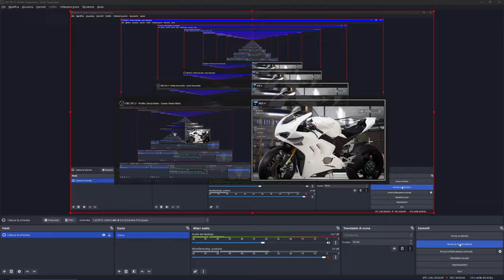Mugello Superbike PURE SOUND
Mugello Short Course Pure Sound Ride with Ducati BMW S1000RR and GSXR-1000